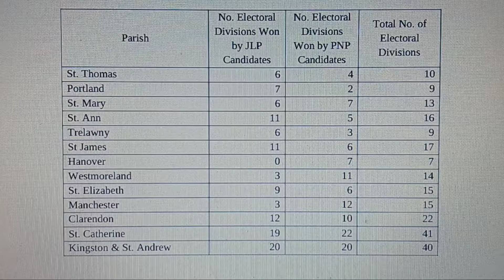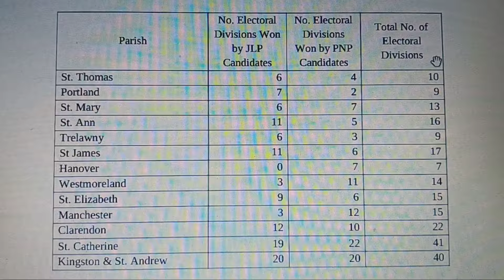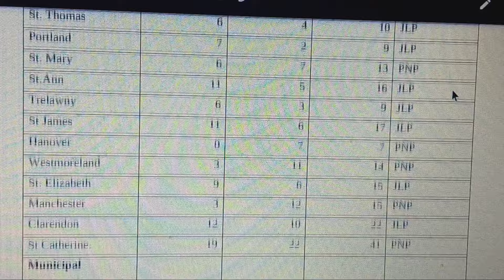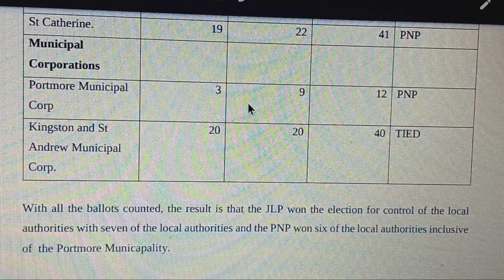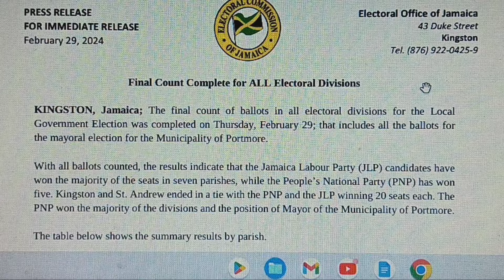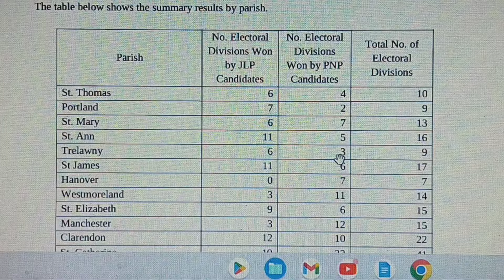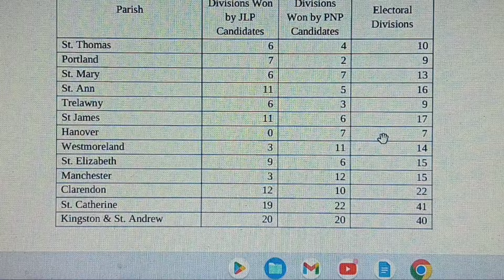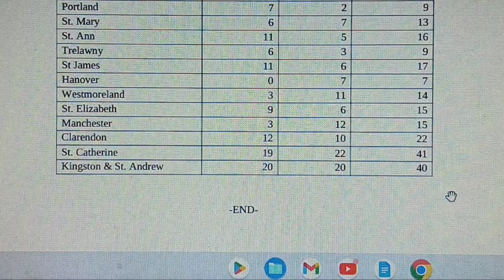Mark Golding is technically giving JLP 8 Parishes, watch, and see how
New Development,  JLP Councillor  withdrew resignation letter  from KSAMC,